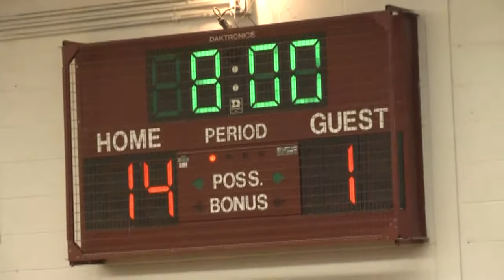NCCS - Saranac Lake JV Boys 2-12-18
Red Storm JV boys visit the Cougars, 2018